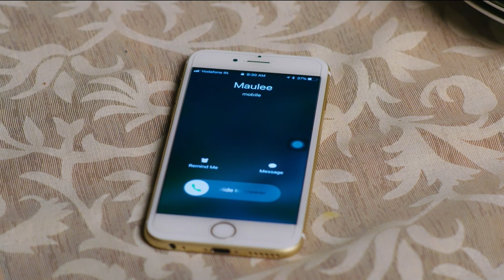Mum Işığında Baş Başa Bir Gece 😍 | Aşk Ağlatır Hint Dizisi 58. Bölüm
Mum Işığında Baş Başa Bir Gece - Sen Aydınlatırsın Geceyi
Aşk Ağlatır Hint Dizisi 58. Bölüm İzle 👉 youtu.be/XZS2BraimQg

Bir genç ve ona aşık iki genç kız… Yayınlandığı dönemde izlenme rekorları kıran Silsila Badalte Rishton Ka dizisi şimdi Aşk Ağlatır adıyla ve Türkçe dublajıyla YouTube kanalımızda!

İki farklı çift ve iki farklı evliliğin anlatıldığı Silsila - Aşk Ağlatır Youtube’da dizi severlerle buluşuyor. Başrollerini Hindistan’ın sevilen isimleri Drashti Sharma ve Shakti Arora’nın üstlendiği, geniş bir hayran kitlesi olan dizi Youtube’da izleyici karşısına çıkıyor. Kunal ve Mauli çiftinin mutlu bir evliliği vardır. Kunal, iyi bir çocuk doktorudur. Mauli ise bir jinekologdur. Öte yandan Nandini ve Rajdeep’in evliliği ise mutsuz ve kötü başlar. Bu mutsuz evlilikte Nandini aile içi şiddet kurbanıdır. Nandini’nin kocası ise bir patoloji laboratuvarına sahip iş adamıdır. Kunal Nandini’nin evliliğinde maruz kaldığı şiddete şahit olur. Kunal, Nandini’nin kocasının ona kötü davrandığını ve bu olayı artık gizlememesi gerektiğini söyler. Hamile olan Nandini ise kocasına durumu anlattığında beklemediği bir tepkiyle karşılaşır. Nandini için hayat sürekli zorlaşmaktadır. Kunal ve Nandini zamanla çok iyi arkadaş olurlar. Bu arkadaşlık giderek büyük bir aşka dönüşür. Kunal eşi Mauli’nin kalbini kırmak istemez ama Nandini’ye olan duyguları, olayları iyice karıştırmaktadır. Bu aşk üçgeninde kim kazanacak?